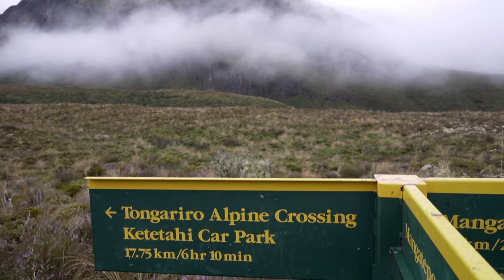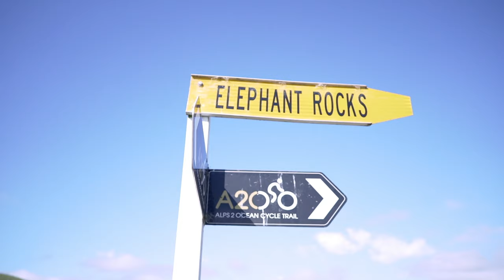My 2019 | Sony A7 III | New Zealand | Sweden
2019 war nicht alles gut aber der 4 wöchige Trip durch Neuseeland bleibt definitiv unvergessen. Auch habe ich es jetzt endlich mal nach Lissabon und Schweden geschafft 2020 ich bin bereit :)